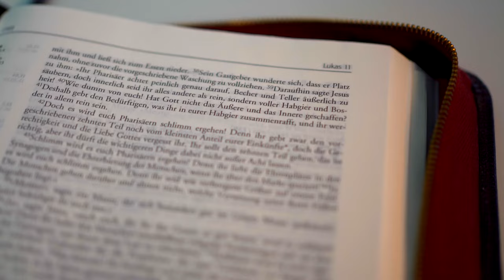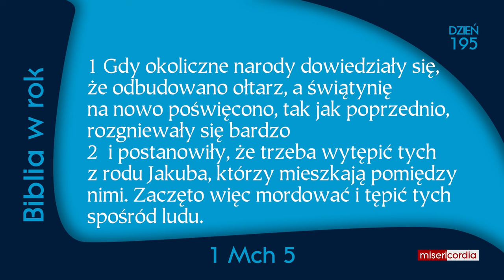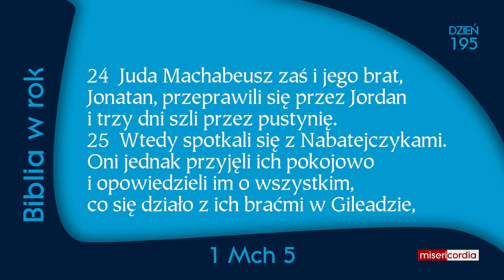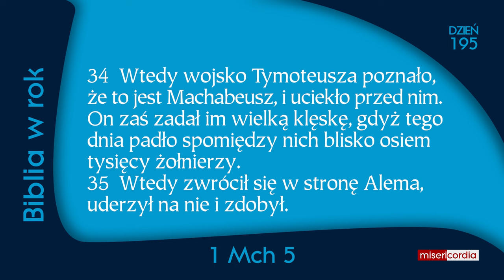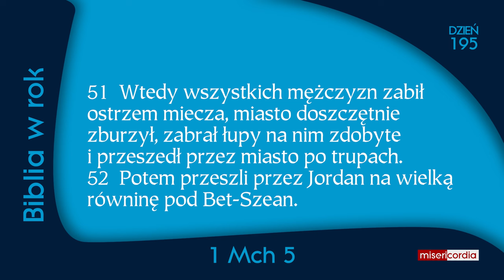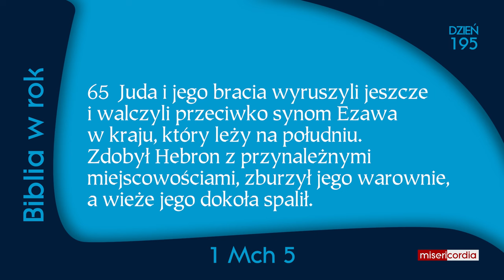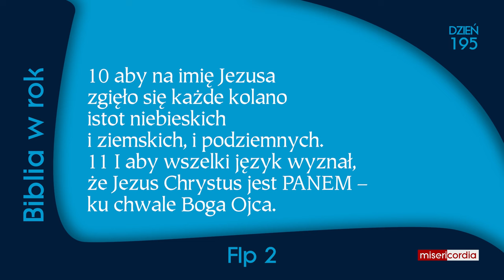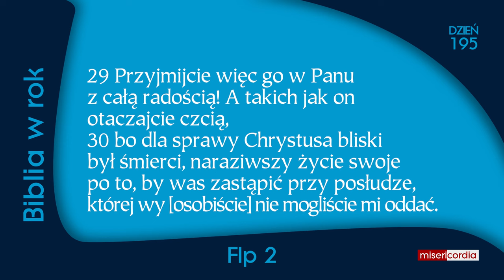Biblia w rok [195] | 13 lipca | Ps 119,65-72; 1 Mch 5; Flp 2